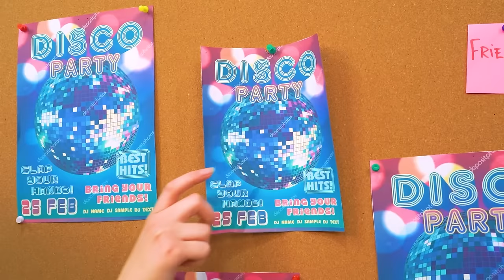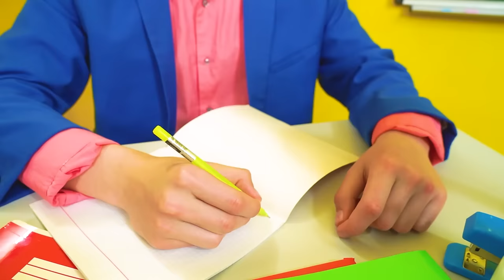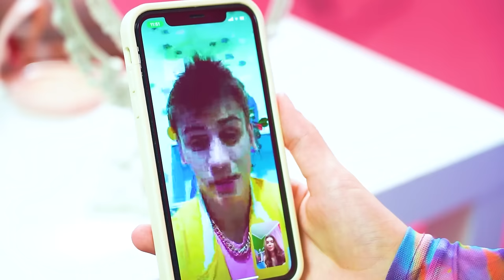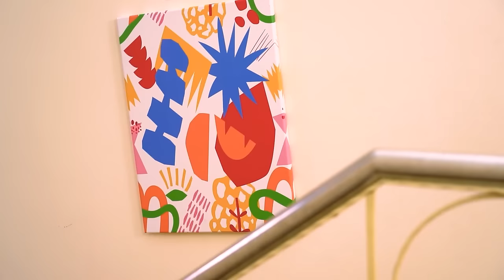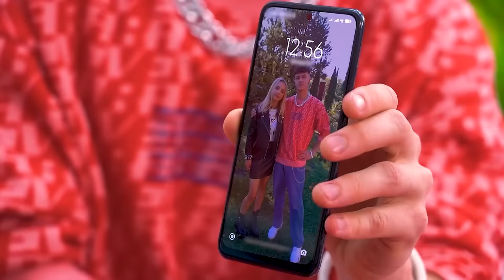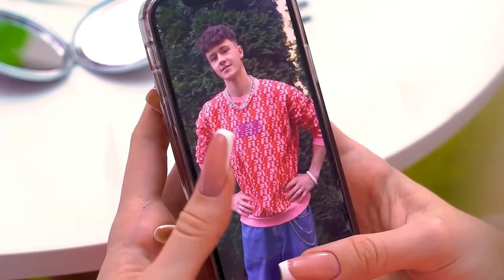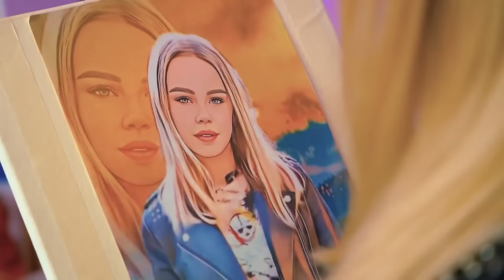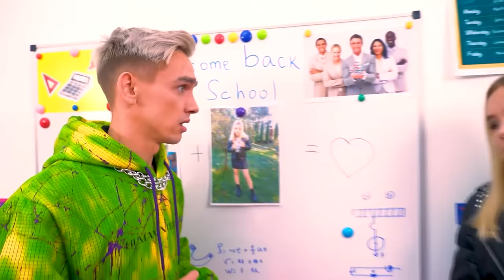Broke Unpopular Girl at the Rich Party || Rich VS Poor Friend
Broke Unpopular Girl at the Rich Party - who invited her there? The girl is not used to being a guest in rich houses. Now she will be able to see how millionaires live, what they eat and what things they buy. But what if her new friends called her over just to make fun of her? It's hard to believe in true friendship between such different people. Do you think the poor girl will be happy after this party? You will find out in our new video - Broke Unpopular Girl at the Rich Party || Rich VS Poor Friend!